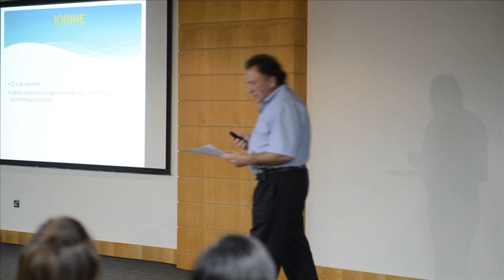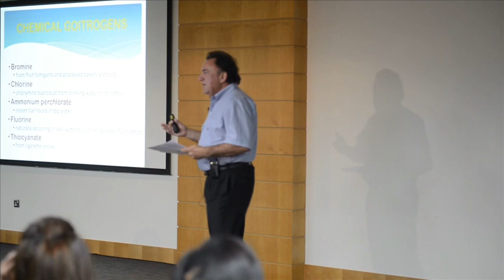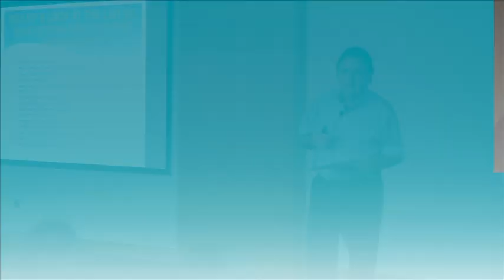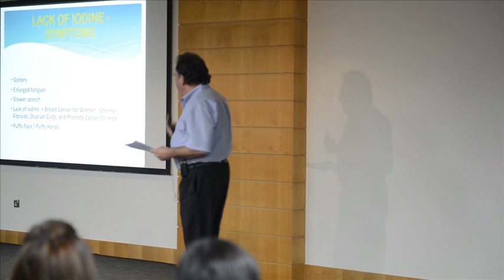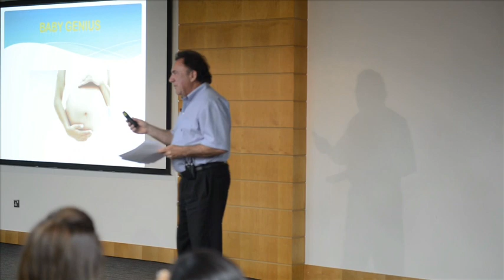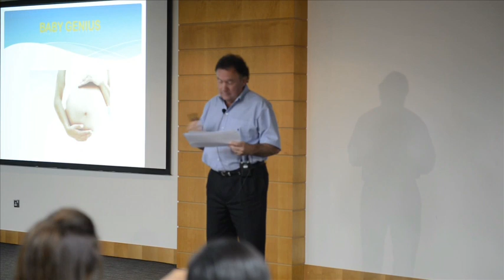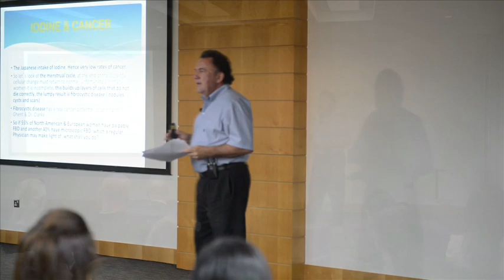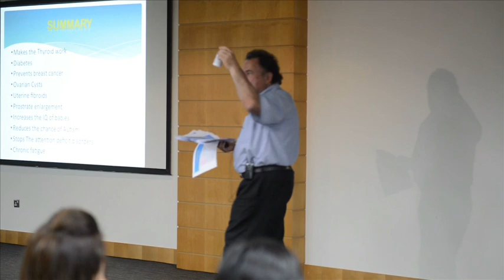The Ultimate You Series - Dr. Daryl Turner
TUYS is geared to helping people around the world make better sense of health, wellness, fitness and their emotion sense of being.   It is a lecture series focused on health and wellness of the mind, body and environment.